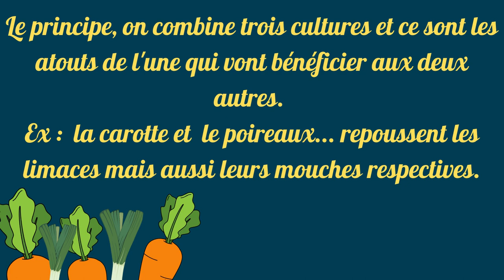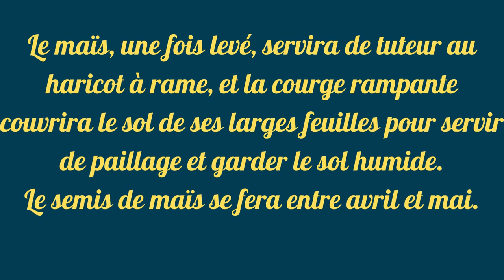Milpa les 3 sœurs au potager en permaculture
Milpa la méthode de culture facile les 3 sœurs
VIDEO LUDIQUE
Un super tuto pour  des associations de plantes. Ici le cas numéro 1 avec la méthode mailla qui est une méthode ancestrale mais archi connu de tous . (l'association des trois sœurs)